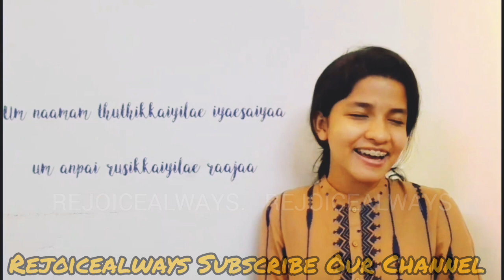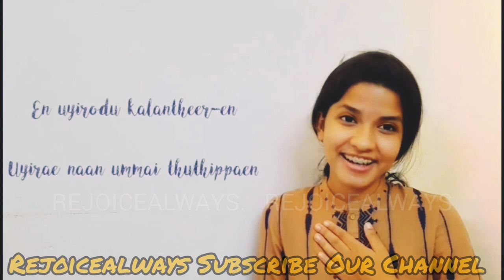En Uyiraanu Yeshu | இயேசுவே, நீயே என் உயர| Tamil Christian songs|Rejoicealways|Keziah james